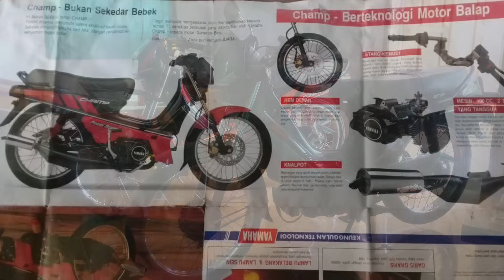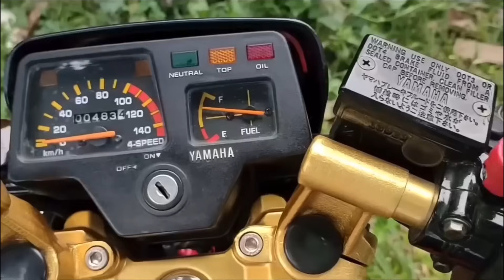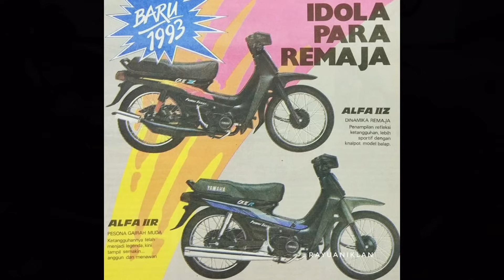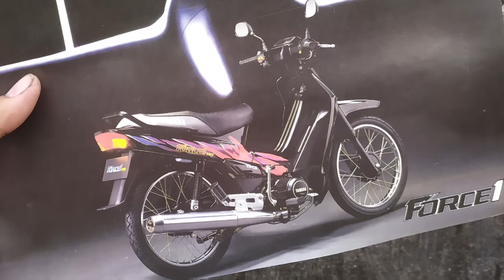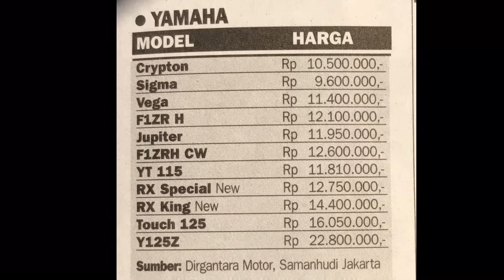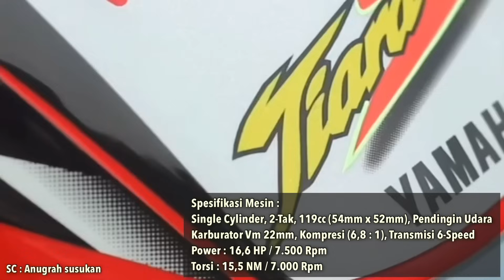Bebek Ayago 2-Tak Yamaha Yang Gak Kalah keren Dari F1Z-R & 125Z…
Champ, alfa 2r, sigma, tiara